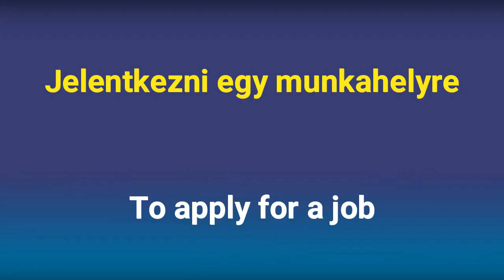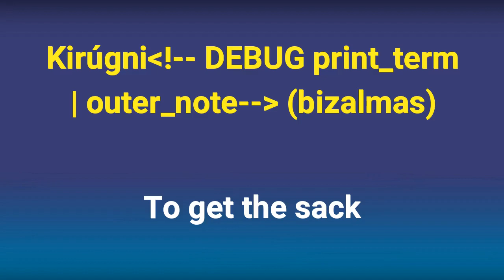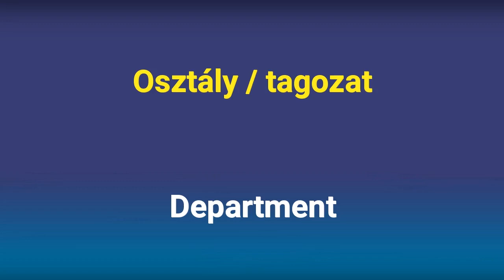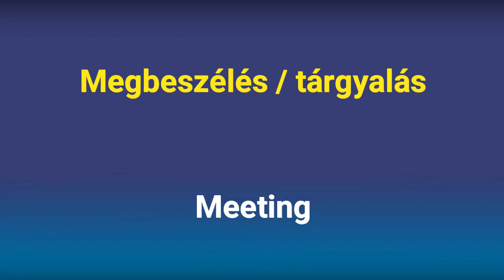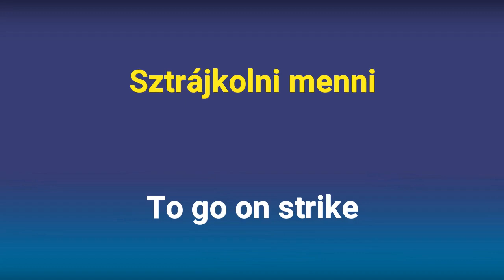Angol Szavak Nyelvvizsgára - Állás - 3000 Leggyakoribb Angol Szó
Angol Kifejezések: Állás. Ebben a videóban tanulhatsz pár űj kifejezést az állásokról. Jó tanulást!